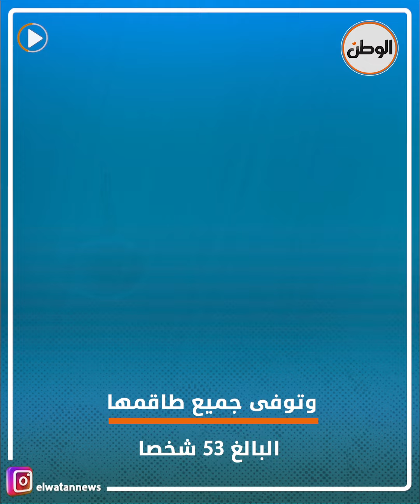العثور على غواصة بريطانية مفقودة من الحرب العالمية الثانية .. لن تتخيل ماذا وجدوا؟